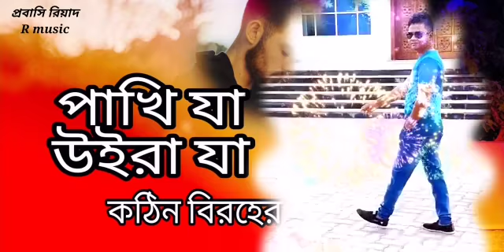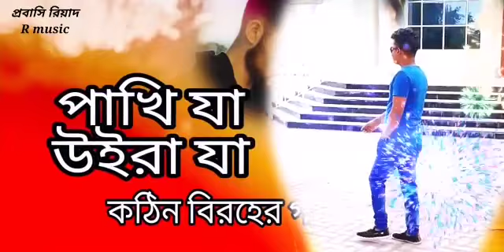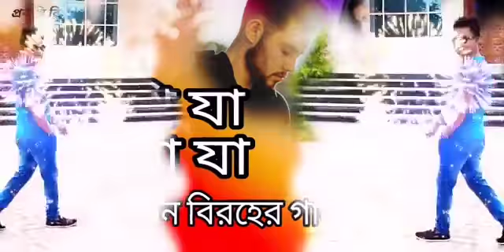💔কঠিন বিরহের গান 💔